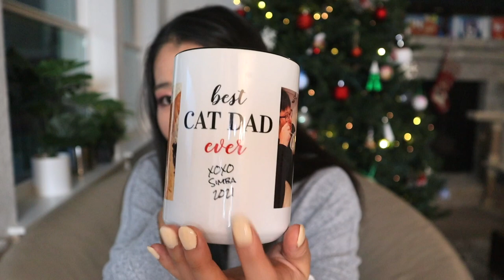Holiday Gift Guide 2021| Amazon Favorites & Affordable Holiday Gift Ideas|Amazon Black Friday Deals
In today's video I will share some of my favorite holiday present ideas! The gifts prices from $10 to $125 dollars for different budget options~ These are all my favorite presents in the past and amazon must-haves!

Gift ideas mentioned in the video:
My fitbit model:
Fitbit Charge 5 Advanced Fitness & Health Tracker with Built-in GPS, Stress Management Tools, Sleep Tracking, 24/7 Heart Rate and More, Black/Graphite, One Size (S &L Bands Included)

Older models may be more affordable options:
Fitbit Luxe Fitness and Wellness Tracker with Stress Management, Sleep Tracking and 24/7 Heart Rate, One Size S L Bands Included, Lunar White/Soft Gold Stainless Steel, 1 Count

LED Clip On Reading Light, Book Light, 16 Eye Protection LEDs, Bed Light, Clip on Light with 3 Brightness Level, USB Rechargeable, Reading Lamp with Slick Touch Control, Perfect for Reading - Vont

If you need a warm light option...
Vont Book Light Pro, Reading Light, Rechargeable Book Light for Reading in Bed, (60 Hours) Eye Protection LEDs Reading Lamp, Clip On Light, Clamp Light, Bed Lamp, 3 Modes, Warm Amber Light (1600k)

Sleep Headphones, Bluetooth Wireless Music Eye Mask,Ezona 3D Light Blocking Music Eye Mask Earbuds Cover with Adjustable Strap for Side Sleepers Insomnia Travel Yoga Nap Gifts for Men Women Black

other colors:
MUSICOZY Sleep Headphones 3DBluetooth Sleep Mask, WirelessSleeping Headphones Music Earbud EyeMask for Side Sleepers Men,Women Girl Ultra Soft Thin Speakers CoolGadgets Birthday Holiday Unique Gifts

Nice C Adjustable Dumbbell Weight Pair, 5-in-1 Weight Options, Non-Slip Neoprene Hand, All-Purpose, Home, Gym, Office

CFX Resistance Bands Set, Exercise Bands with Non-Slip Design for Hips & Glutes, 3 Levels Workout Bands for Women and Men, Booty Bands for Home Fitness, Yoga, Pilates

My phone case:
ZVE iPhone 13 Pro Crossbody Wallet Case, Zipper Phone Case with RFID Blocking Card Holder Wrist Strap Purse Cover Gift for Women Compatible with iPhone 13 Pro, 6.1 inch, 2021- Black

Elegear Revolutionary Cooling Comforter Queen Absorbs Body Heat to Keep Cool, Lightweight Summer Comforter Japanese Arc-Chill Cold Tech Fabric Cooling Blanket Hypo-Allergenic Cooling Quilt - Gray

Uttermara Sherpa Fleece Weighted Blanket 15 lbs for Adult, Unicolor Ultra-Soft Fleece and Sherpa, Dual Sided Cozy Plush Blanket for Sofa Bed, 60 x 80 inches, Grey

OSHINE flameless Candles, flameless Candlestick, flameless Battery Candles, Battery Remote Control Candles, LED Candles 3 Piece Set 4"5"6"H (3.15"D) Flash Flame with Remote Control and timed True Wax

NEBO Redline OC Flashlight

EltaMD UV Daily Moisturizer with SPF Tinted Face Sunscreen with Hyaluronic Acid, Broad Spectrum SPF 40 Face Sunscreen Moisturizer, Non greasy, Sheer Lotion, Mineral-Based Sun Protection, 1.7 oz

If you like clear sunscreen:
EltaMD UV Clear Facial Sunscreen Broad-Spectrum SPF 46 for Sensitive or Acne-Prone Skin, Oil-free, Dermatologist-Recommended Mineral-Based Zinc Oxide Formula

JAYJUN Real Water Brightening Black Mask, Pack of 10 Sheets, 25ml, 0.84 fl. oz, Brightening, Hydrating, Sheet Mask, 3 Step

InfiniteAloe Everyday Hero Complete Skin Care Cream - Organic Aloe Face and Body Cream for Dry Skin with Collagen, Peptides, Hyaluronic Acid, Green Tea, Rosehip Oil and More. Original Scent (1) 8oz